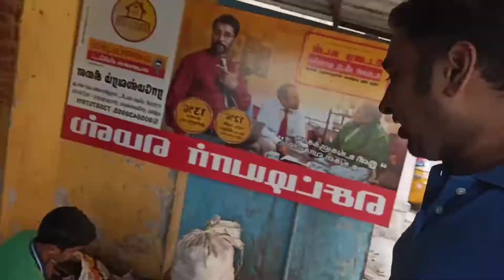ep- 92 Badnam Kar Diya । तमिलनाडु से जाने‌ वाले एक शानदार जगह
Badnam Kar Diya । तमिलनाडु से जाने‌ वाले एक शानदार जगह @BharatIndorii